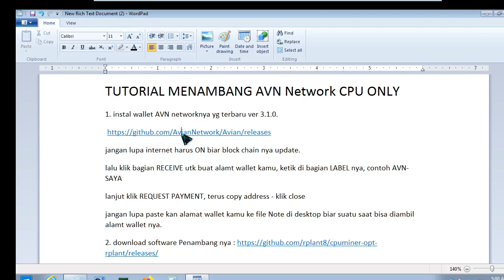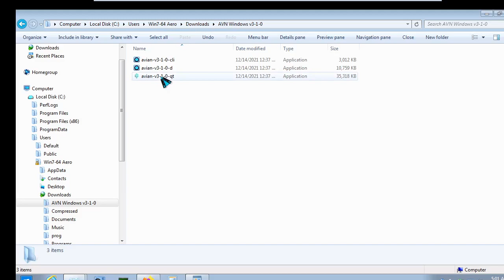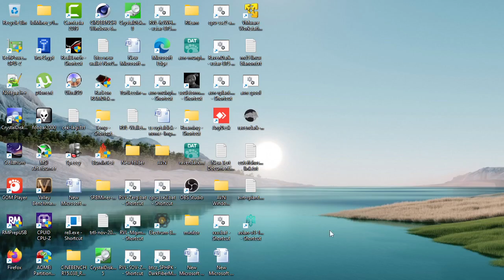Tutorial Nambang AVN Network CPU Only.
1. install wallet AVN networknya yg terbaru ver 3.1.0.
jangan lupa internet harus ON biar block chain nya update. Proses nya cukup lama tergantung jaringan internet kamu.
lalu klik bagian RECEIVE utk buat alamat wallet kamu, ketik di bagian LABEL nya, contoh AVN-SAYA atau AVN-PERTAMAX
lanjut klik REQUEST PAYMENT, terus copy address - klik close
terus paste kan alamat wallet kamu ke file Note di desktop biar suatu saat bisa diambil alamt wallet nya.
pilih yang type file win zip dan extract file nya, lalu edit file miner-avian-minotourX.bat nya sorot file terus klik kanan-EDIT)
ganti tulisan WALLET_ADDRESS menjadi alamat wallet yg sdh kamu buat tadi di NoteFile Desktop.
ganti WORKER_NAME menjadi nama Processor CPU kamu atau terserah kamu namanya apa. dan jumlah Threat Processor yg mau dipakai : t1=1 threat atau t2=2 threath dst... semakin banyak threat maka processornya makin Panas krna banyak beban
jumlah threath tergantung prosesor kamu. kalau kamu pakek i3-3220 itu jumlah threathnya maximum 4.

contoh :

-u RGPwmVi3Gc9NqjorueWdi6HwtUeymLpPv3.intel-I3-3220 -t 1
terus save file miner-avian-minotourx.bat
terus jalankan/RUN
Setelah beberapa jam entar Coin akan masuk ke Wallet kamu. kalau di Pool Rplant batas kirim coin nya harus minimal 10 coin kalau ngk salah ya...

klik dibagian AVN (minotaurx) disebelah kiri

klik bagian "My Miner" masukkan alamat wallet kamu dibagian "Enter Address"
kemudian klik SET

SEMOGA SUKSES --

note : maaf pas recording saya agak linglung nyari posisi file, maklum saya sdh tua..haha...ha..h.a